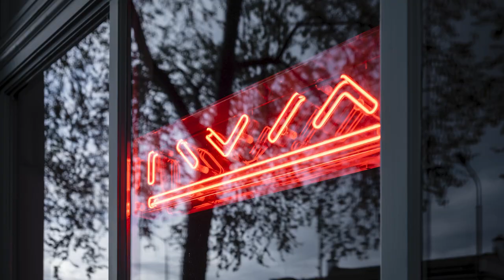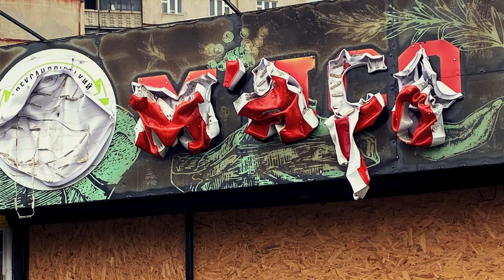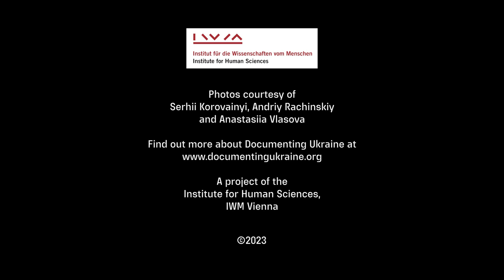Documenting Ukraine: How and Why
Program heads, IWM Permanent fellows Timothy Snyder and Katherine Younger, and Project Manager Kseniya Kharchenko discuss the goals and work of the IWM program Documenting Ukraine.

Documenting Ukraine is an IWM research project that seeks to contribute to creating a record of the Russo-Ukrainian War, capturing the human experience of that war, and making it accessible and comprehensible to the broader world.

Through Documenting Ukraine, the IWM supports scholars, journalists, public intellectuals, artists, and archivists based in Ukraine as they work on documentation projects that establish and preserve a factual record—whether through reporting, gathering published source material, or collecting oral testimony—or that bring meaning to events through intellectual reflection and artistic interpretation.

Ultimately, the materials collected and produced through these projects will be housed in a complex, transdisciplinary archive.

or documentingukraine.org.